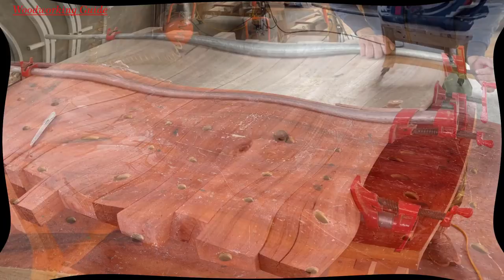Great Idea From Wood // Top Woodworking Project // Crafting Unique Home Furniture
Crafting unique home furniture // Great idea from wood // Top woodworking project